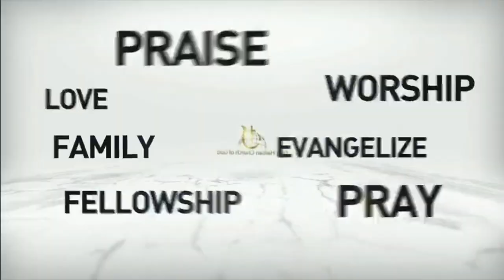Tande Kri Mwen Yo | Ou Pa Janm Echwe | Kris Fè Gwo Bagay | Minister Pedro V. | June 25, 2023